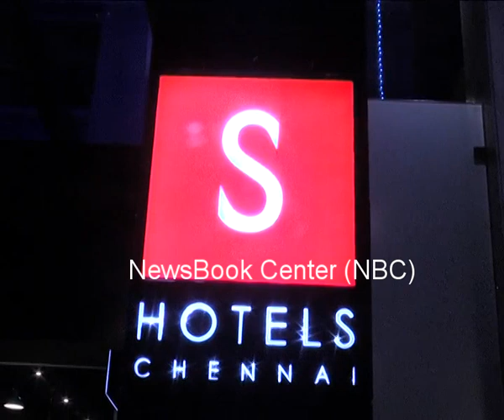S Hotels open by hero Udayanidhi stalin at T nagar in Chennai